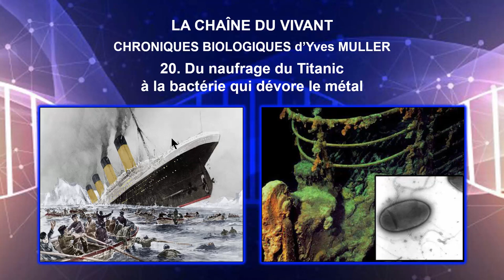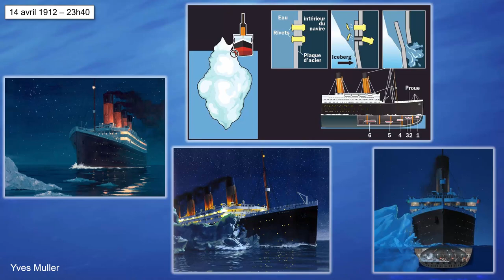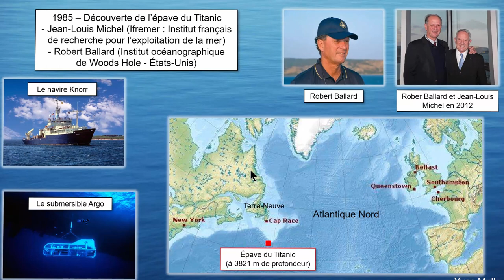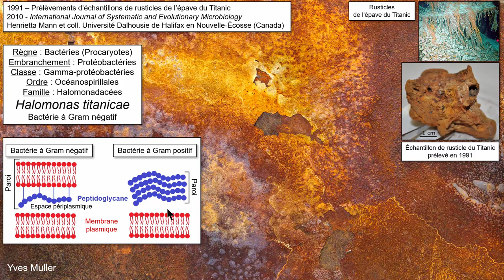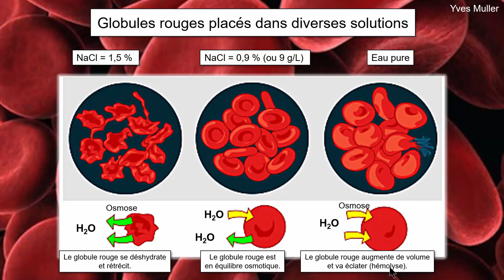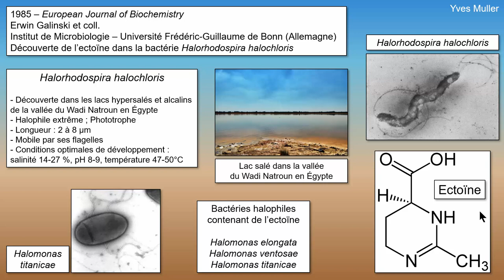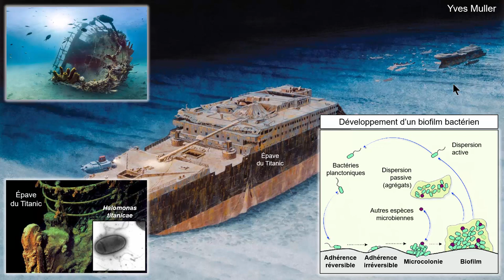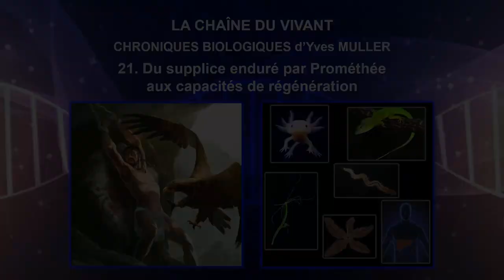20. Du naufrage du Titanic à la bactérie qui dévore le métal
20. Chroniques biologiques - Du naufrage du Titanic à la bactérie qui dévore le métal

Cette chronique démarre le 10 avril 1912, avec le départ inaugural d’un immense paquebot transatlantique baptisé le Titanic et qui met le cap sur New-York. Mais dans la nuit du 14 au 15 avril 1912, le Titanic va malheureusement rencontrer un iceberg qui va provoquer son rapide naufrage. Cette chronique se poursuit par la découverte en 1985 de l’épave du Titanic, une carcasse métallique gisant à près de 4000 m de profondeur au large de Terre-Neuve. Cette épave est recouverte de sortes de stalactites de rouille. En 2010, une nouvelle bactérie est découverte dans des échantillons de ces stalactites de rouille récoltés auparavant sur l’épave du Titanic. Cette bactérie baptisée Halomonas titanicae est d’une part capable de supporter de grandes variations de salinité grâce à l’ectoïne qu’elle contient et elle est d’autre part responsable de l’accélération de la corrosion de la coque métallique du Titanic.

Auteur : Yves Muller – Professeur Agrégé de classe exceptionnelle - Docteur en Neurosciences - Université de Montpellier

20. Biological Chronicles - From the sinking of the Titanic to bacteria that devours metal
Our chronicle begins on April 10, 1912, with the maiden voyage of a huge transatlantic liner called the Titanic, which sets sail for New York. During the night of April 14-15, 1912, the Titanic unfortunately strikes an iceberg, causing it to sink rapidly. Our chronicle continues with the discovery in 1985 of the wreckage of the Titanic, a metal carcass lying nearly 4000 m deep off the coast of Newfoundland. The wreck is covered with a sort of rust stalactites or « rusticles ». In 2010, a new bacteria was discovered in samples of these rusticles previously collected from the wreck of the Titanic. This bacteria, known as Halomonas titanicae, is able to withstand large variations in salinity thanks to the ectoine it contains and is also responsible for the acceleration of corrosion of the Titanic's metal hull.
Author : Yves Muller – Associate Professor at Montpellier University
Avec l’amabilité de Jordan Brookes Garres pour la traduction de ce résumé

Références :
- Galinski E, Pfeiffer H et Trüper H (1985) 1,4,5,6-tetrahydro-2-methyl-4-pyrimidinecarboxylic acid. A novel cyclic amino acid from halophilic phototrophic bacteria of the genus Ectothiorhodospira - European Journal of Biochemistry ; 149:135-9
- Ballard R (1988) L'Exploration du Titanic - Glénat
- Gérard Piouffre (2009) Le Titanic ne répond plus - Larousse
- Sánchez-Porro C, Kaur B, Mann H et Ventosa A (2010) Halomonas titanicae sp. nov., a halophilic bacterium isolated from the RMS Titanic - International Journal of Systematic and Evolutionary Microbiology ; 12:2768-74
- Zaccai G, Bagyan I et coll (2016) Neutrons describe ectoine effects on water H-bonding and hydration around a soluble protein and a cell membrane - Scientific Reports ; 6:31434
- Dong Y, Lekbach Y et coll. (2020) Microbiologically influenced corrosion of 304L stainless steel caused by an alga associated bacterium Halomonas titanicae - Journal of Materials Science & Technology ; 37:200-6